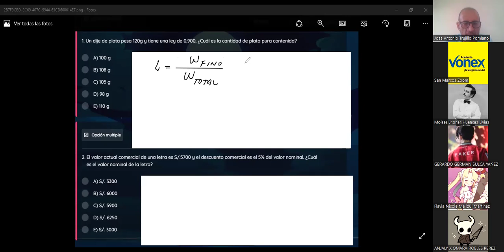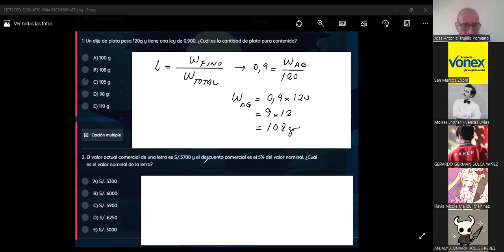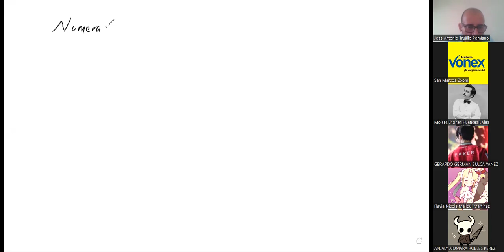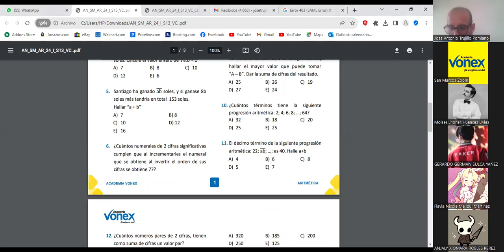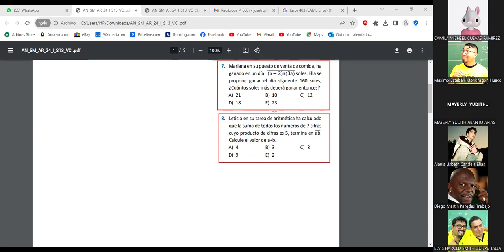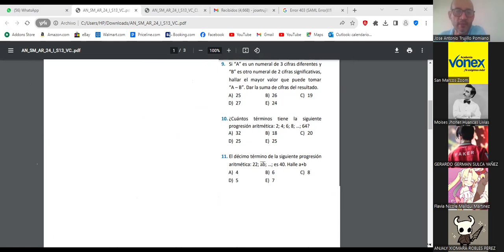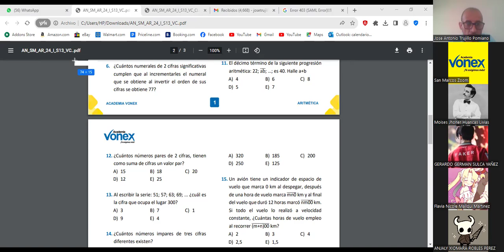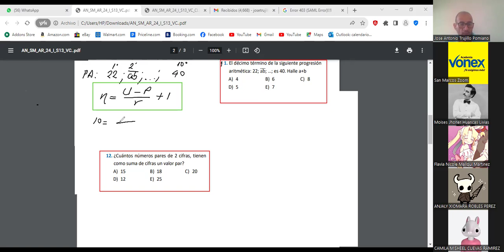NUMERACIÓN – CONTEO DE CIFRAS | SEMANA 13 | ARITMÉTICA | ANGEL PINEDA